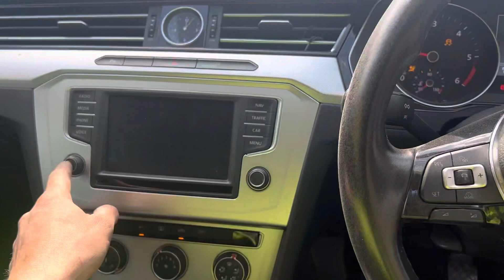Разборка Volkswagen - Passat 8 2015-, 2.0 (VIN: WVWZZZ3CZGE163676) DE16FXR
Разобран Volkswagen - Passat 8 2015-
Основные характеристики:
Год выпуска: 2016
Двигатель: CRLB317825
Объём двигателя: 2.0
Тип двигателя: Дизель
Коробка передач: КПП 6-ст.мех.(МКПП)
Кузов: Универсал
Смотри каталог запчастей Volkswagen - Passat 8 2015- на :
⏰ Режим работы колл-центра:
08:00 – 20:00 – ежедневно

Для наших покупателей:
- бесплатная доставка;